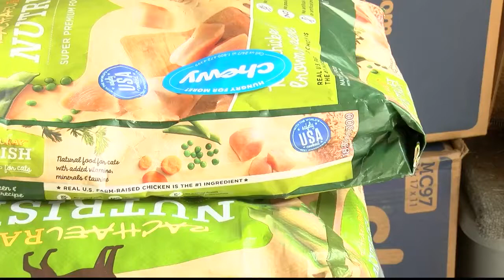Probe continues after dogs found dead in Missoula